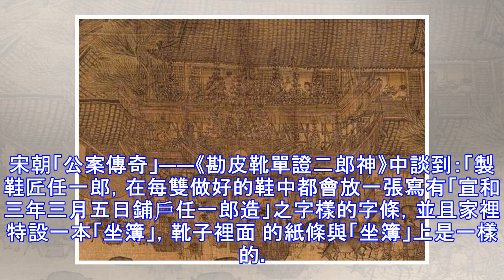無商不奸，古代商人也這樣？看看宋朝是怎樣打假和防偽的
自人類社會進入通商互貿的時代開始，就已不乏造假售劣等破壞經濟秩序的行為，利令智昏的奸商們在千百年來都一直存在。圖1 北宋張擇端《清明上河圖》（局部），反映了北宋時期城市商品經濟繁榮以宋朝為例，北宋謝采伯所著的《密齋筆記》一書對假貨便有描述:「凡物之真者，即有一偽者。久之，知有偽而不復知有真矣。高麗席，側可卷舒，價貴，未易得，四明便造假高麗席。真水晶瑩澈可愛，上饒便造假水晶，色青。」 在當時的宋朝首都東京城，出現了「顏子生活」一詞，用來專門指代假貨。 圖2 宋朝人經常遇到假貨宋朝衙門積極打擊商品造假售假者，規定商品的質量通常由行會把關，行業的經營者必須加入行會，註冊登記在案，由行會的領導者負責綜...